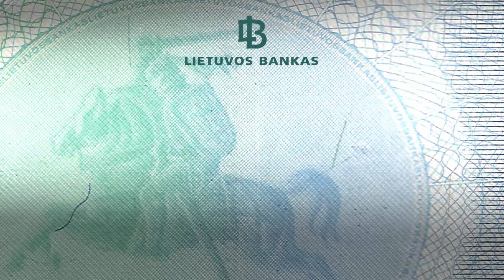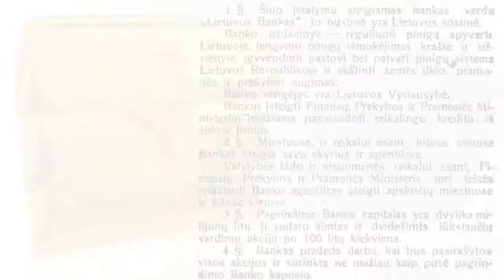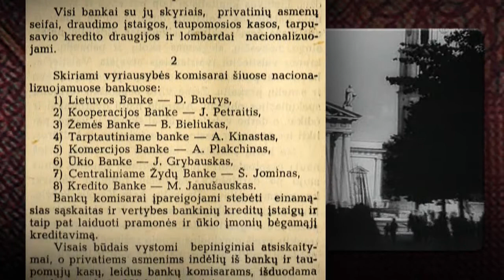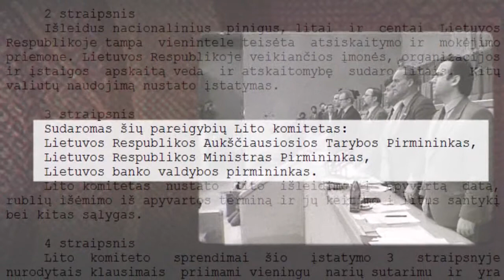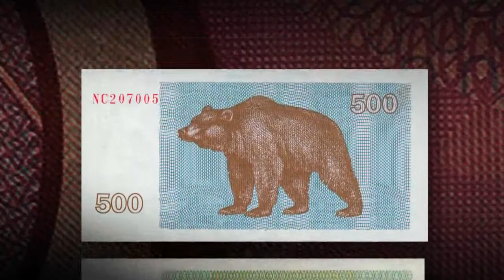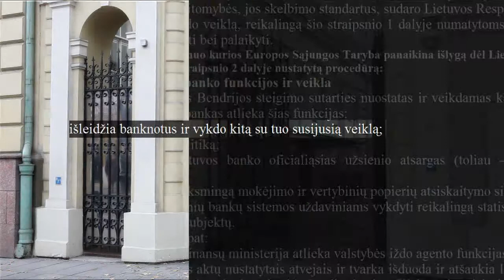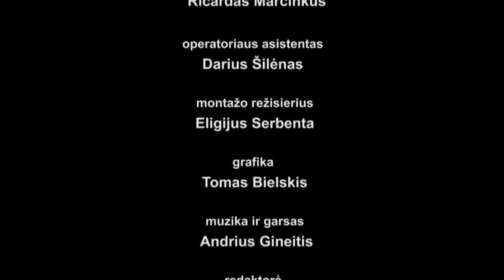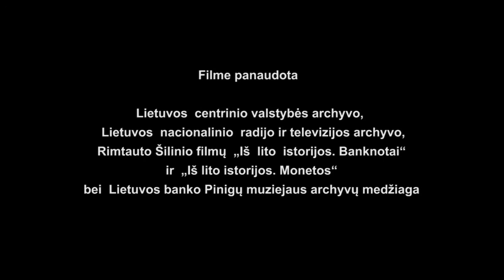„Lietuvos bankas. Iš istorijos“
Lietuvos bankas. Iš istorijos (rež. D. Simaitis, Vaizdo komunikacijų centras, Lietuvos bankas, 2010 m. 07 min. 15 sek.) – filmas apie Lietuvos banko kūrimosi (1922 m.) ir atkūrimo (1990 m.) istoriją.